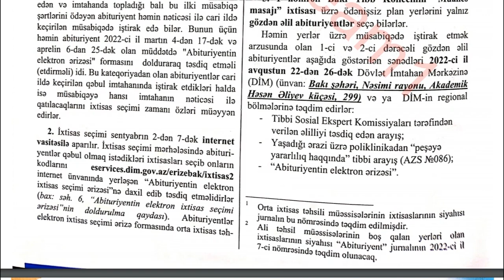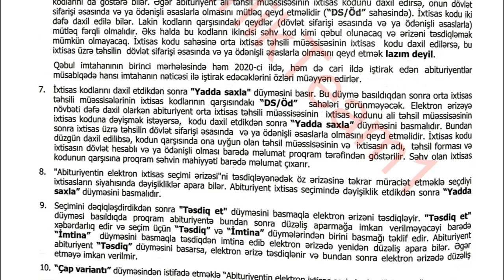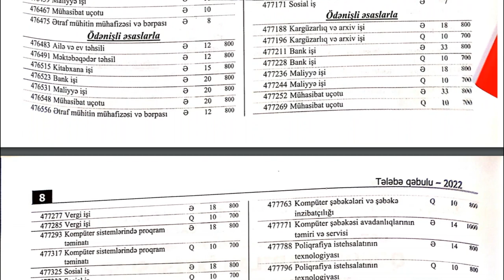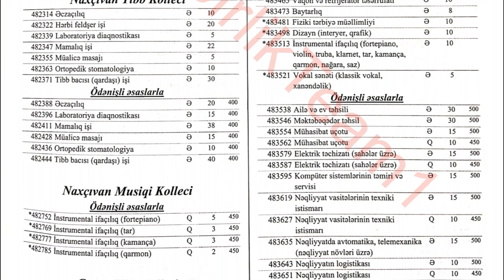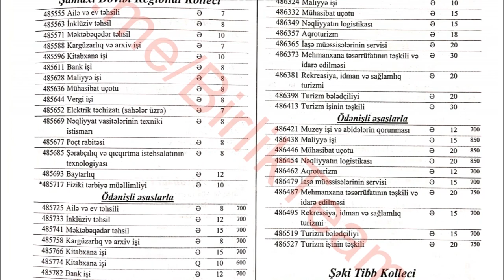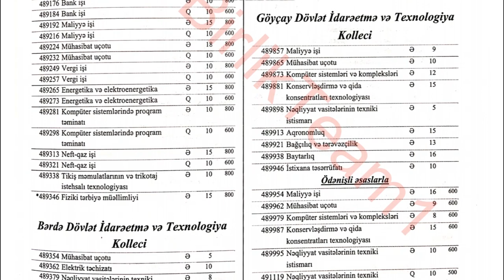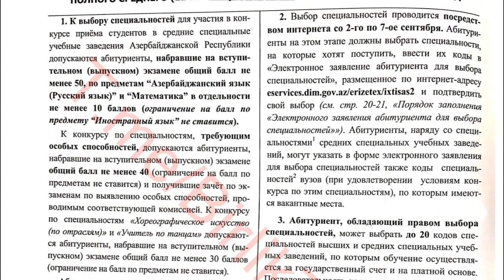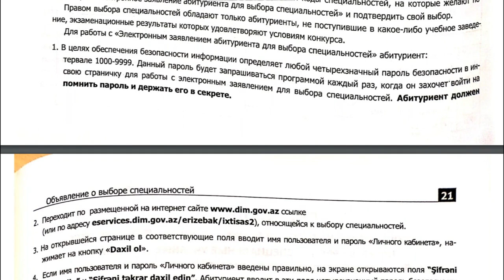DİM 2022 ABİTURİYENT JURNALI 5 (KOLLECLƏRİN PLAN YERLƏRİ VƏ İLLİK ÖDƏNİŞLƏRİ)